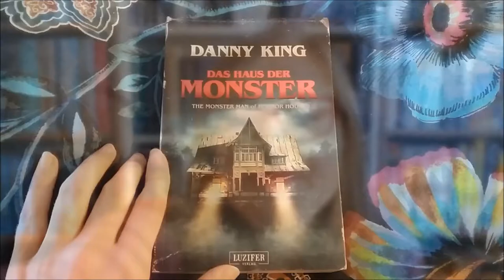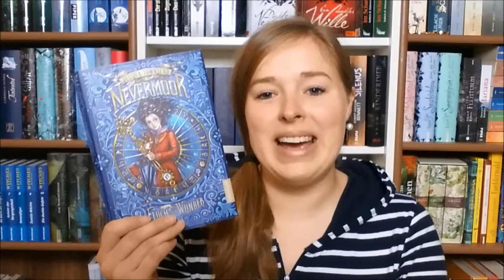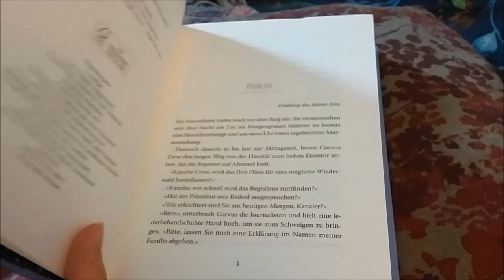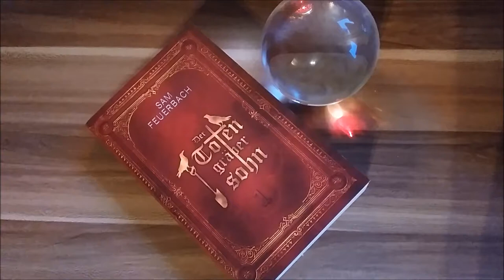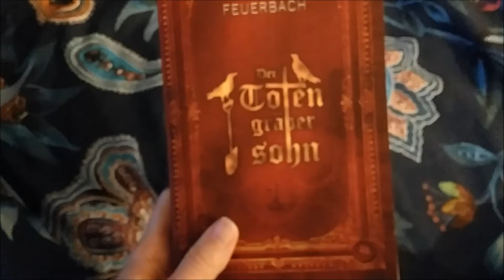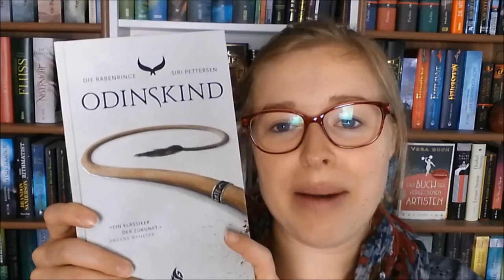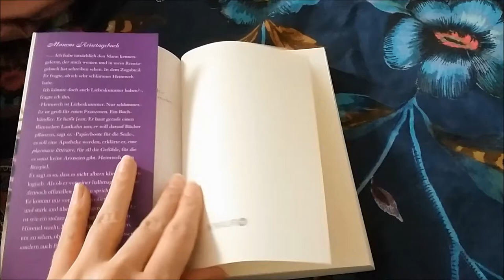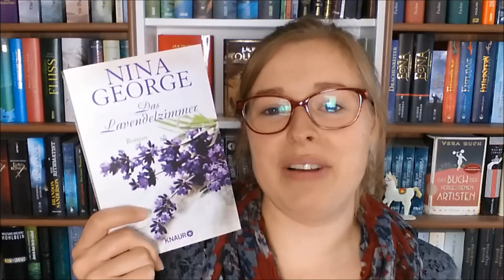Bücher - Casting | FINALE | Try a Chapter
Die Sieger der verschiedenen Genre stehen fest! In diesem Video lese ich jeweils die ersten Kapitel an. Ihr könnt nun wieder in den Kommentaren abstimmen, welches Buch euch am meisten zusagt
und dann als Gewinner von uns in einer Leserunde gelesen wird!
Vielen Dank für eure rege Beteiligung! :)

Eure letzten Wahlergebnisse nach Runde 2:

Horror / Thriller:
"Das Haus der Monster" - 11 Stimmen
"Das Bildnis des Dorian Gray" - 8 Stimmen
"Der Historiker" - 3 Stimmen

Kinderbuch:
"Nevermoor" - 11 Stimmen
"Map of Magic" - 4 Stimmen
"Archie Green" - 3 Stimmen

Jugendbuch:
"Odinskind" - 11 Stimmen
"Iskari" - 5 Stimmen
"Bookless" - 2 Stimmen

Fantasy:
"Totengräbersohn" - 11 Stimmen
"Draconis Memoria" - 10 Stimmen
"Die Magie der Namen" - 8 Stimmen

Der Rest (Belle, SciFi, Manga):
"Das Lavendelzimmer" - 6 Stimmen
"Die 3 Sonnen" - 5 Stimmen
"Your Name" -  2 Stimmen